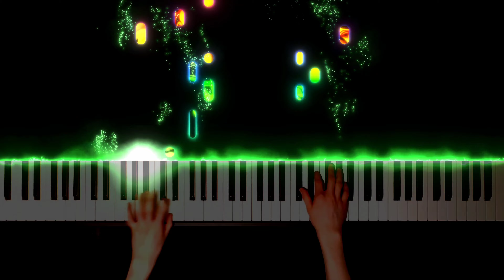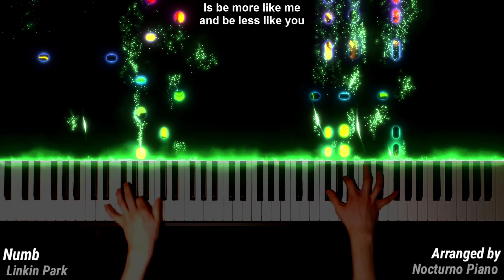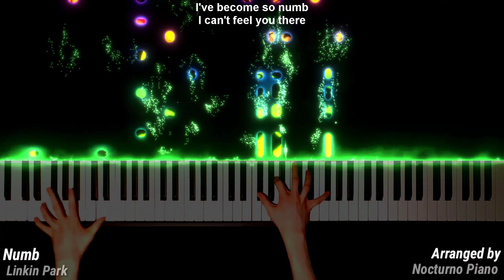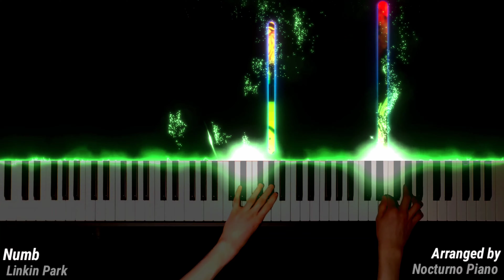Linkin Park - Numb (Piano Cover)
🎵Enjoy this piano video!!!

🎵Played : July 3, 2021